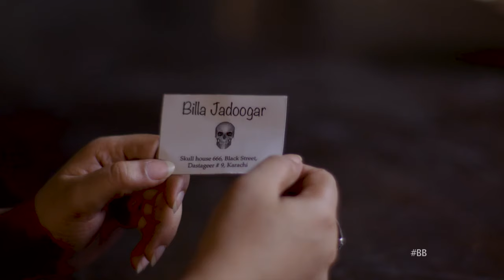Anari Qasai - Episode 19 & 20 | Shabbir Jan - Sadaf Aashan - Naeema Garaj -Ismail Tara | Express TV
Producer:
SBCH Productions

Director:
Ahmad Ali Qazi

Cast:
Ismail Tara,
Sadaf Aashan
Naeema Garaj
Shafqat Khan
Mohsin Ejaz
Yasmeen Haq
Shabbir Jan